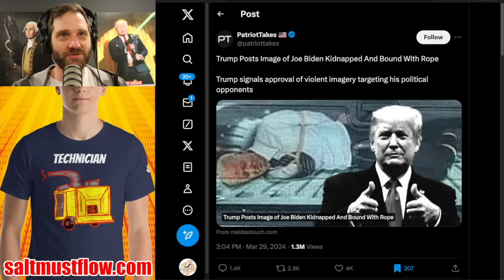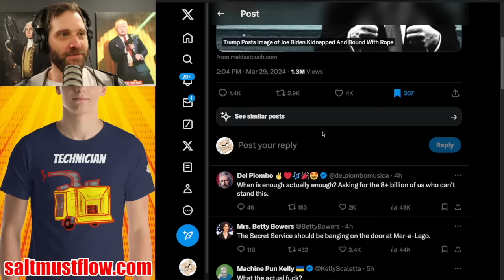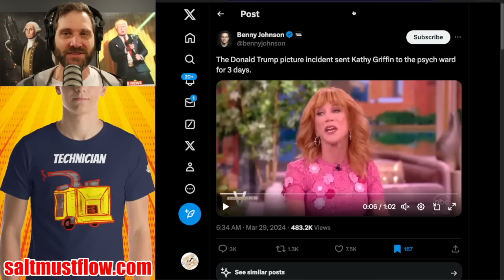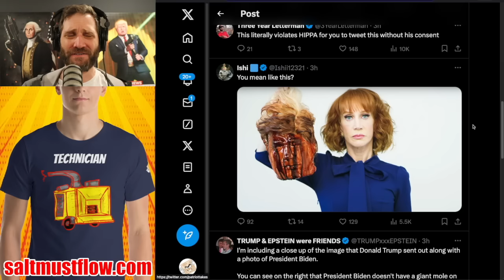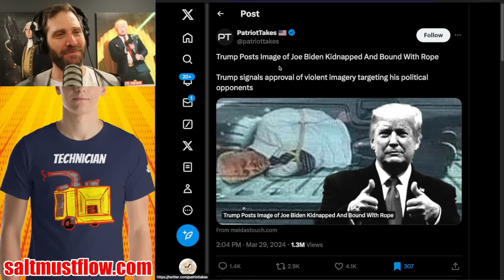Kathy Griffin Says She Tried to Kill Herself After Trump Head Photo